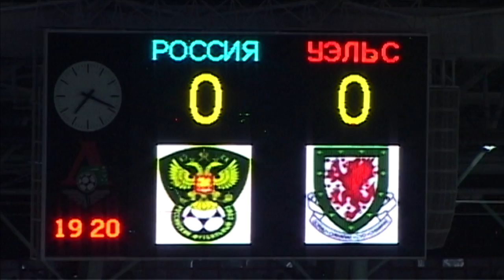C'mon Cymru - Moscow 2003 (Rwsia v Cymru - Russia v Wales European Championships Play-off)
Union 10 mlynedd yn ôl roedd tîm pêl-droed Cymru o fewn dwy gêm i gyrraedd rowndiau terfynol Pencampwriaethau Ewrop ym Mhortiwgal. Teithiodd miloedd o gefnogwyr i Moscow ar gyfer cymal cyntaf y gêm ail-gyfle yn erbyn Rwsia. Dyma  gofnod unigryw o hanes a phrofiad rhai ohonyn nhw ar y daith honno.

Exactly 10 years ago Wales' football team came within two matches of qualifying for the European Championships in Portugal. Thousands of fans travelled to Moscow for the first leg of the play-off tie against Russia. The experiences of some of those supporters can be seen in this exclusive video.

Rhwng Mis Medi 2001 a Mis Tachwedd 2002 bu criw ffilmio yn dilyn rhai o gefnogwyr pêl-droed Cymru wrth iddyn nhw ddilyn y tîm cenedlaethol o gwmpas Ewrop. Dechreuodd y daith yn Helsinki gyda'r gêm yn erbyn Y Ffindir, cyn symud ymlaen i  Azerbaijan, Serbia a Montenegro a'r Eidal, heb anghofio nosweithiau yn Stadiwm y Mileniwm yng Nghaerdydd wrth gwrs. Cafodd cyffro a siom y gemau hynny eu cofnodi yn y rhaglen 'C'Mon Cymru', ond am y tro cyntaf erioed dyma gyfle i weld y cefnogwyr ar eu taith i Moscow, ac i gael blas ar yr awyrgylch trydanol yn Stadiwm Lokomotiv Moskva. Digon pesimistaidd oedd y cefnogwyr cyn y gêm, ond daeth pawb adref yn llawn gobaith, dim ond i gael eu siomi unwaith eto yn yr ail gymal. Ond mae'r atgofion yn aros, a'r gobaith yn parhau at y tro nesaf.

Between September 2001 and November 2002 a film crew followed Welsh football supporters as they followed the national team around Europe. The journey began in Helsinki with the game against Finland, before moving on through Azerbaijan, Serbia & Montenegro and Italy, without forgetting some memorable nights at the Millenium Stadium in Cardiff. The joy and dissapointments of those matches were shown in the programme 'C'Mon Cymru', but for the first time ever here's a chance to follow the supporters on their trip to Moscow, and to savour the electric atmosphere in the Lokomotiv Moskva Stadium. The pre-match expectations were pretty pessimistic, but everyone returned home full of hope and optimism, before being disappointed once again in the second leg. But the memories remain, as well as the hope for next time.